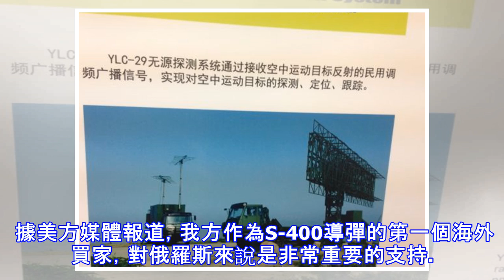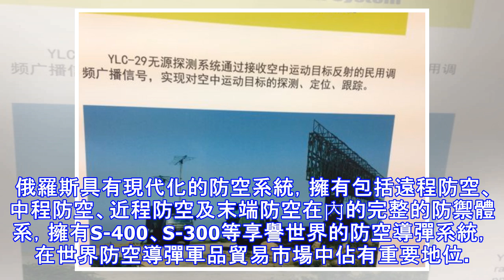S400來華後首次試射，擊落9馬赫高速導彈，俄：發出一次警告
原標題：S400來華後首次試射，擊落9馬赫高速導彈，俄：發出一次警告 近日，俄羅斯衛星網報道稱，我方在2018年5月時，對俄羅斯進口的S-400（С-400 Триумф）防空導彈進行了一次試驗並獲得了成功，在測試中，S-400防空導彈在250公里外擊中了一枚時速1.08萬公里的彈道導彈靶彈進行了攔截。這枚目標靶彈時速接近9馬赫，達到了高超音速的標準，但仍然能被S-400防空導彈攔截，從而展示了該導彈強大的性能。不僅如此，俄媒還表示在測試期間，我方的技術部門還使用了包括電子干擾在內的多種方式對S-400導彈系統進行了干擾，完全以電子戰實戰模式對S-400導彈進行了測試，但S-400並未受到電子...